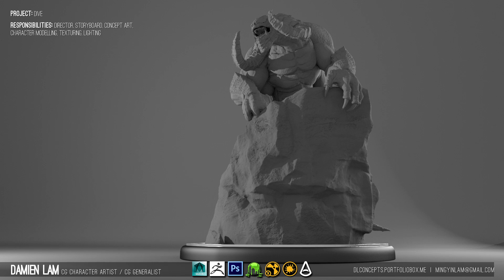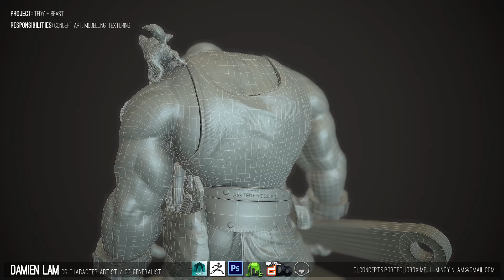WIP Character Artist / CG Generalist Show Reel 2014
My first character modelling show reel, a WIP